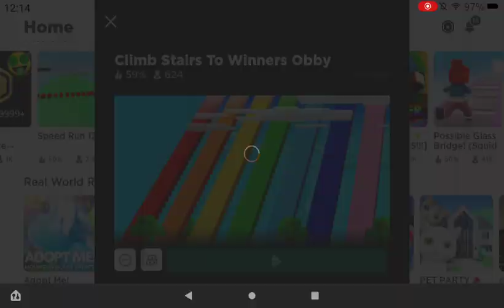Come join as a member you get geat perks :) For bigger memmbership I will promote you in video.